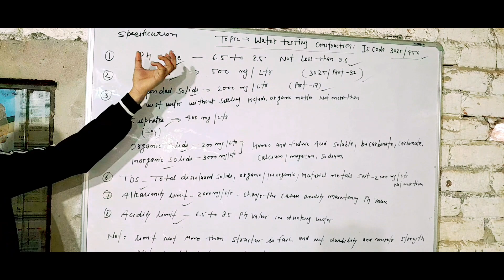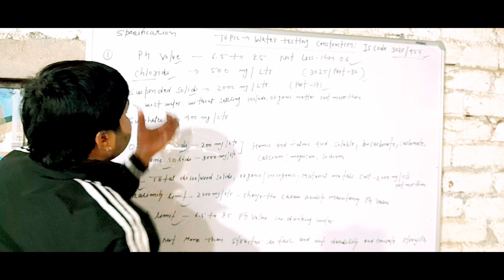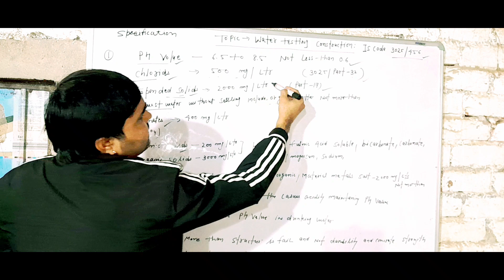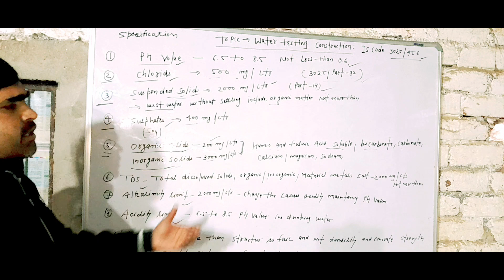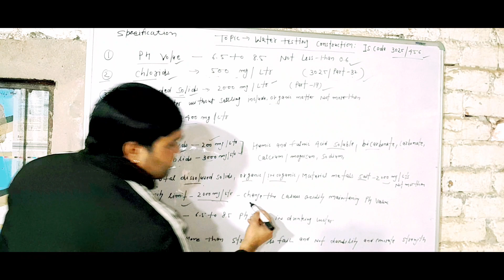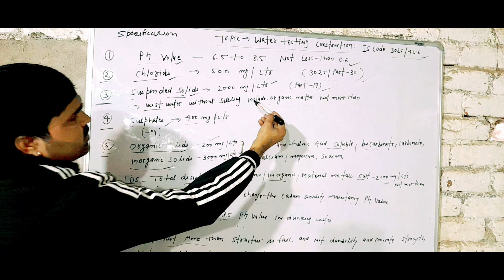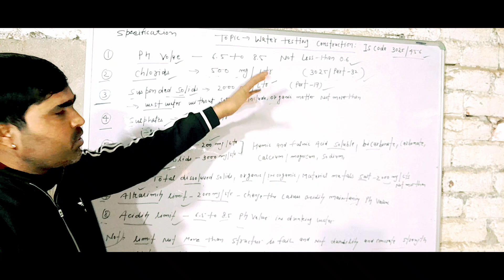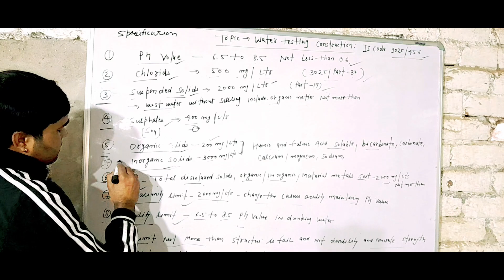Concrete k liye konsa water चाहिए # OMG 😲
water  testing  and water PH value   and  chlorids chemical  and physical  testing